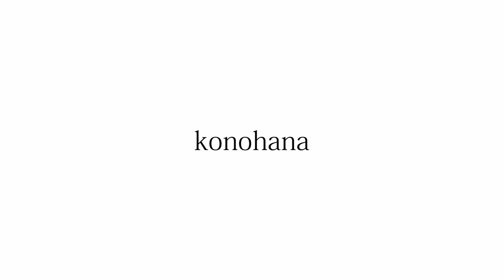日々のきもの：お家の中で気軽に過ごせる「お太鼓結び」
日々のきもの〜秋から楽しめる木綿の着物〜
No.40：久留米絣の着物&博多織名古屋帯

今日は久留米絣の着物に博多織の名古屋帯をあわせてみました。
帯結びはお家の中で気軽に過ごせる「お太鼓結び」です。
帯枕を使わない「お太鼓結び」です。

簡単に結べておしゃれな装いになる「もも結び」

‹店舗情報›
OPEN  水〜土曜日 13:00〜17:00(日、月、火曜日 店休み)